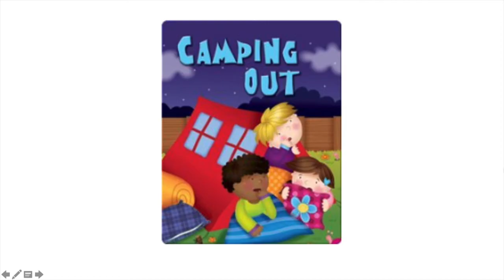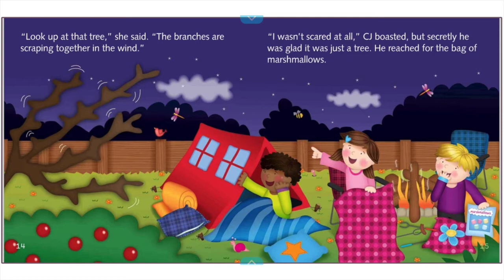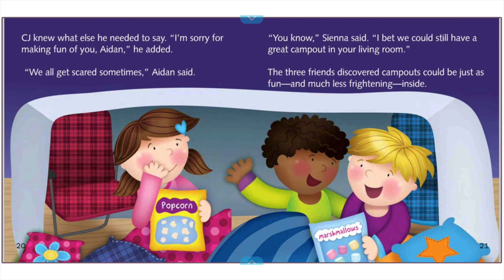Camping Out Read Aloud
Camping Story Time